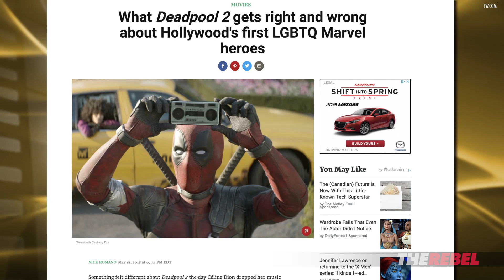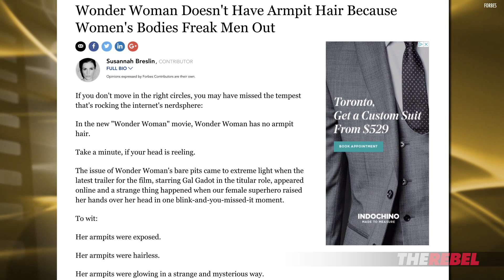Deadpool 2 mocks the Left (and gets away with it) | Ben Davies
Ben Davies of The Rebel.Media reports: Deadpool 2 broke another record for superhero movies, but what makes it really great is that it can actually make politically incorrect jokes and get away with it! MORE
PS: Get access to Ben Davies' reports, PLUS shows hosted by Ezra Levant, John Cardillo and MORE when you SIGN UP